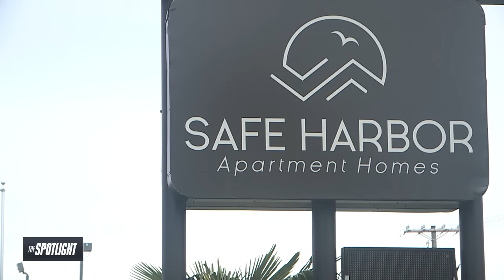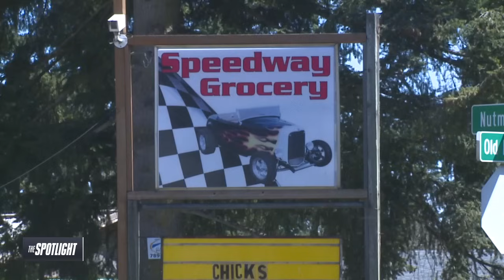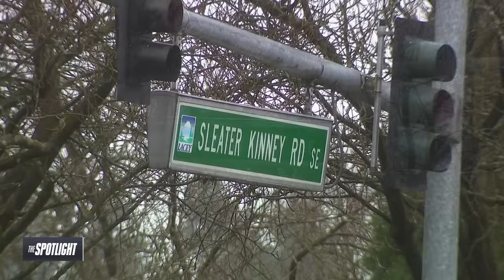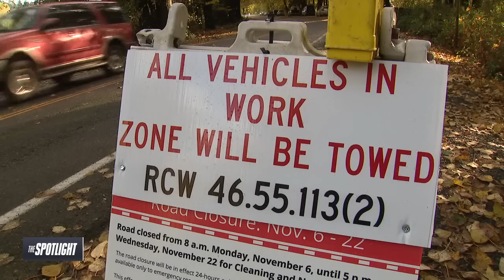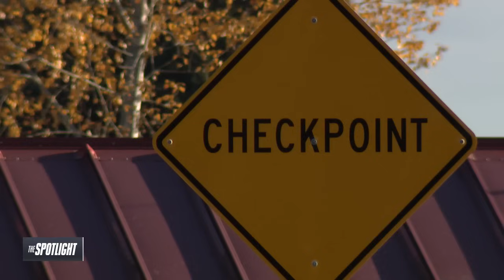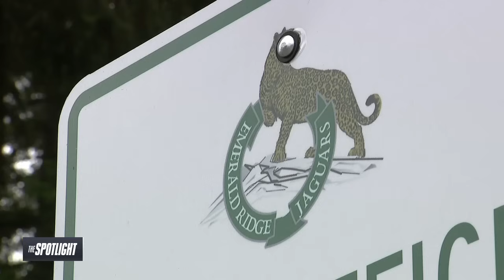The Spotlight: Tacoma Police target crime on one of city's most infamous streets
Tacoma Police are preparing to target crime on one of the city's most infamous streets.  Officers have already begun working on the 'Mid-Term Strategy' focusing on the area between 8810 and 8820 S. Hosmer St. It's the next step in Tacoma Police Chief Avery Moore's Violent Crime Reduction Plan that the department says led to a 17.5% decrease in violent street crime incidents in the first year. A stretch of Hosmer has long been home to shootings, drugs and murder. One particular hotel stood out as a haven for violence. Now, The Spotlight shows how that former crime den has found new life as place for families to call home.